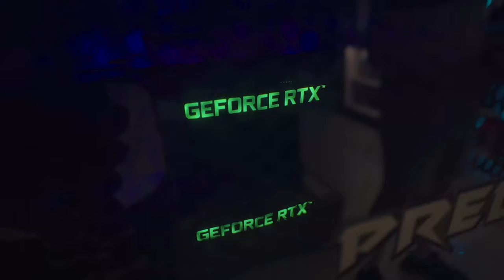FIRST TIME IN THE UK! / VLOG SERIES 4.0 EP 1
Hey guys this is Anish!
VLOG SERIES are back with VLOG SERIES 4.0 of me going to Europe! This was an amazing experience to see the lifestyle in London and meet one of my favorite comedians!